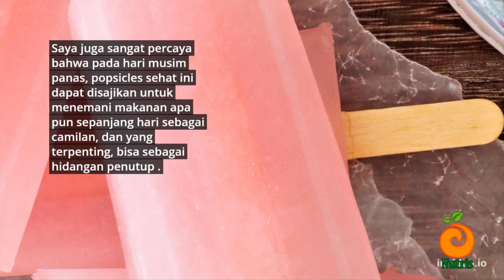Nutris - HEALTHY n HOMEMADE POPSICLES +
These healthy and homemade popsicles adalah suguhan musim panas yang sempurna untuk balita dan anak-anak. Mereka sangat mudah dibuat di rumah menggunakan buah segar, pemanis alami, dan beberapa bahkan memiliki sayuran tersembunyi.

Dikemas dengan makanan sehat seperti – buah-buahan segar, pemanis alami, yogurt tawar, dan bahkan sayuran tersembunyi!

Bagi saya, healthy and homemade popsicles adalah cara yang menyenangkan untuk menyajikan makanan padat nutrisi tanpa anak-anak menyadarinya! Dan saya rasa ini adalah cara yang smart untuk memberikan nutrisi kepada anak anak... .

Tetap sehat semuanya...
Keep healthy everyone...